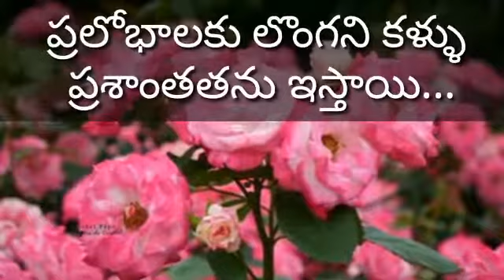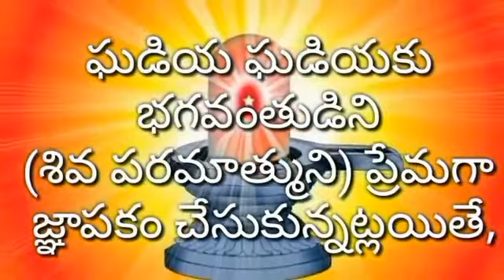Jeevana reka 02 02 2010